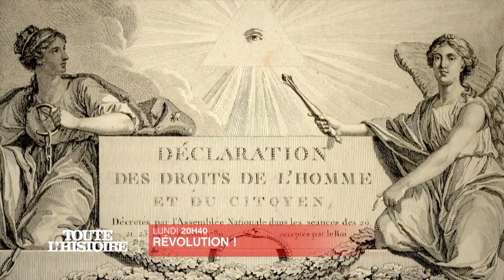Soirée Révlution! : La prise de la Bastille heure par heure | bande annonce | Toute l'Histoire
LUNDI 15 JUILLET A 20H40

20:40 LA PRISE DE LA BASTILLE HEURE PAR HEURE
La date du 14 juillet 1789 est restée dans toutes les mémoires. Ce jour-là, le peuple parisien a fait tomber la Bastille, symbole de l'absolutisme et des inégalités. Il aura fallu plus de six heures aux insurgés pour s'emparer de cette forteresse hors norme, devenue prison d'État et détestée des Parisiens. Mais comment s'est vraiment déroulée cette journée légendaire qui fit plus de 100 morts ?

21:35 14 JUILLET, UNE HISTOIRE FRANÇAISE
Le 14 juillet est un rendez-vous incontournable qui ravive un sentiment d'appartenance nationale. Il réunit chaque été, des millions de français autour de banquets, bals et feux d'artifice. De quand date le premier défilé militaire et les rituels qui se perpétuent encore aujourd'hui ? Revivez deux siècles de 14 juillet, des épisodes sombres de la Révolution aux moments les plus inoubliables.